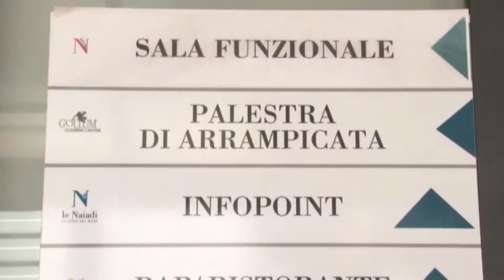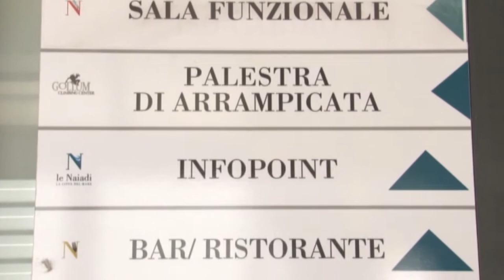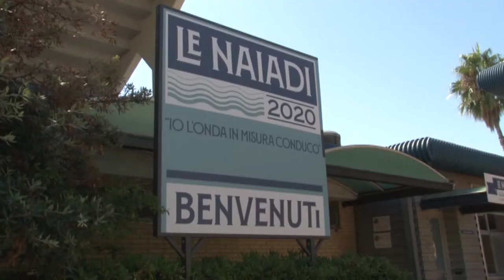Naiadi Il Comune si fa avanti per la gestione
Torna incerto il futuro delle Naiadi. La proroga di tre mesi decisa dalla Regione non soddisfa l’attuale gestore. Si guarda così ai lavoratori con il Comune di Pescara che, per bocca del sindaco Masci, si fa avanti per gestire l’impianto